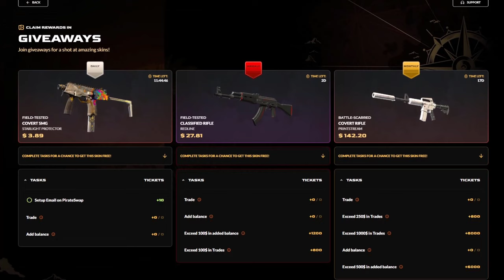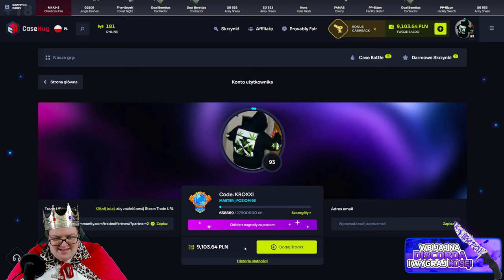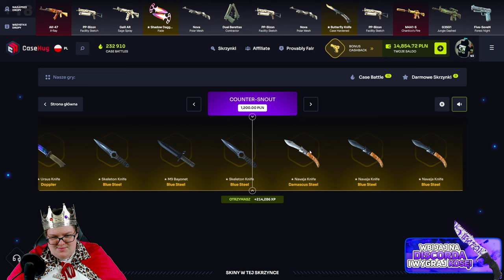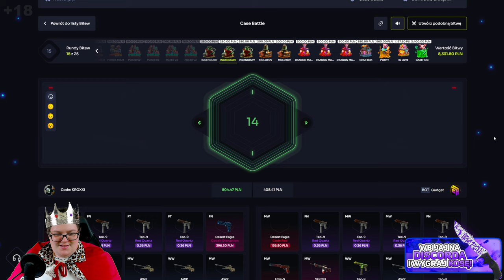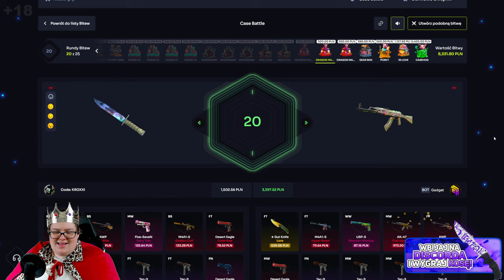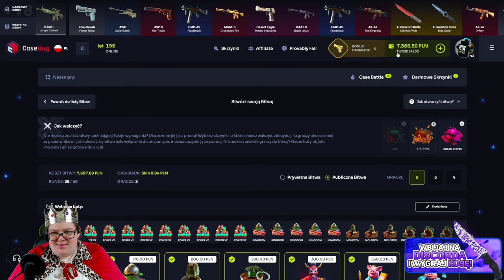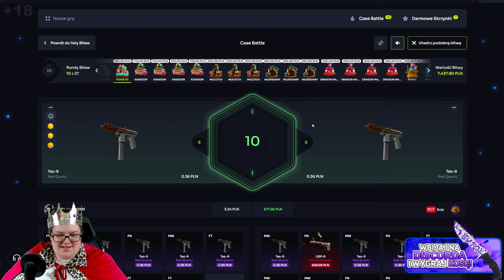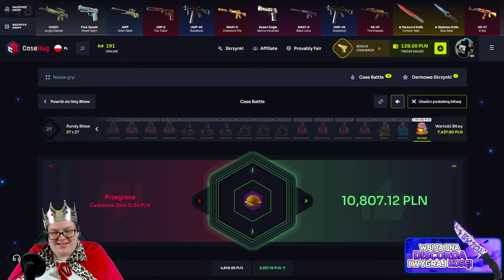🐍 KLIKNIĘCIE KRÓLA = AK-47 FIRE SERPENT! 😱 | CASEHUG 💸